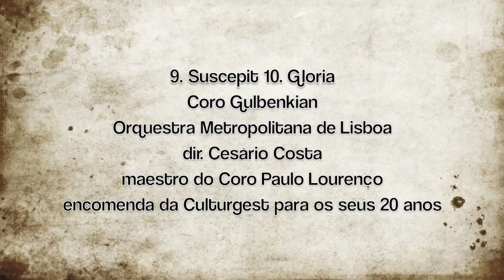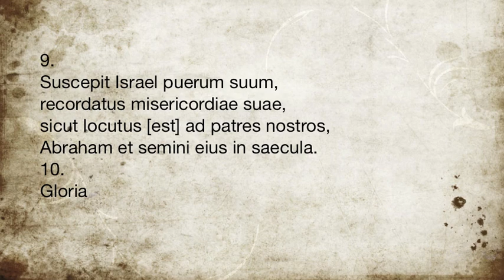Magnificat (final): 9 Susceptit 10 Gloria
Magnificat para Coro e Orquestra (2013) Coro Gulbenkian e Orquestra Metropolitana de Lisboa dirigida por Cesário Costa, maestro do Coro Paulo Lourenço, encomenda da Culturgest para os seus 20 anos, gravação ao vivo da Antena 2 na estreia em Outubro de 2013.